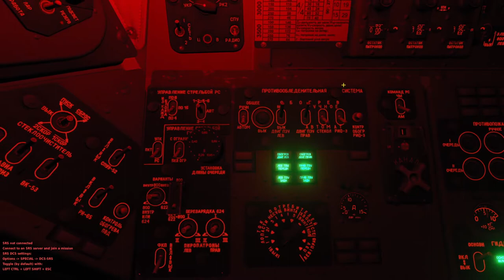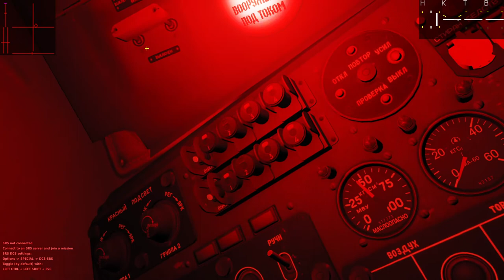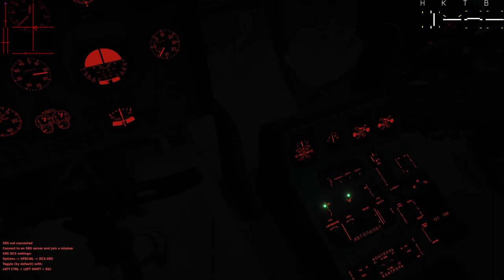DCS Mi-8 Campaign "Spring Tension" Mission 12 "Night Convoy"